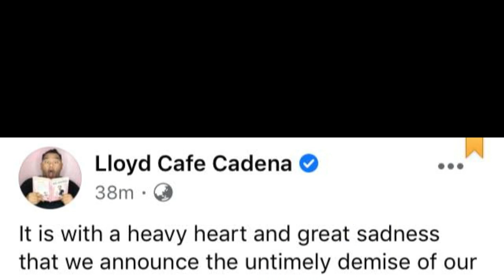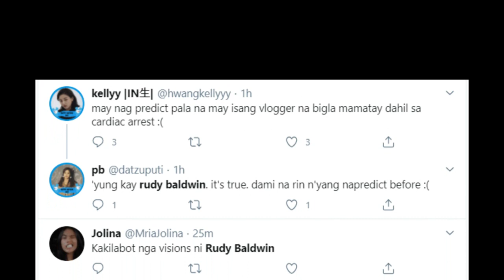REST IN PEACE || FAMOUS VLOGGER Mr. LLOYD CAFE CADENA